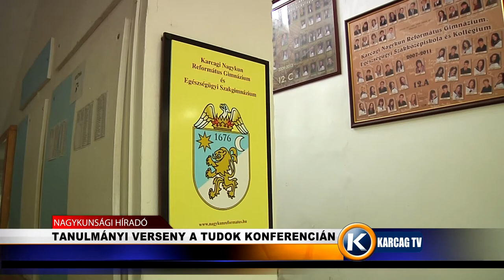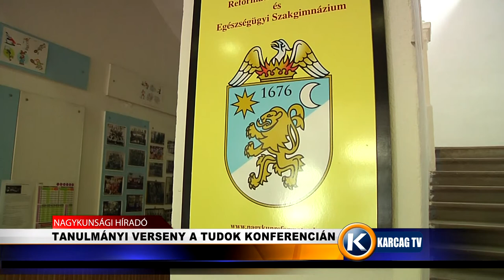tanulmányi verseny a Tudok Konferencián karcagtv